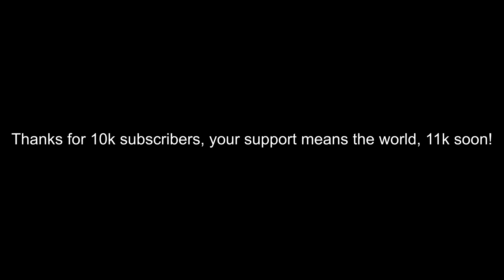10,000 LEEDS FANS CELEBRATE GOING UP AS CHAMPIONS🏆🍻 PROMOTION PARTY🎉 | 2019/20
Welcome back to another Leeds United 2019/20 video!

Another promotion party as 10,000 Leeds fans celebrate their return to the Premier League as champions!

FCI Markets

Use 'LUFC' when signing up.